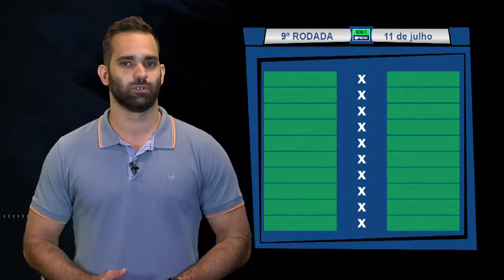Resumo Futebol - Barcelona X Juventus